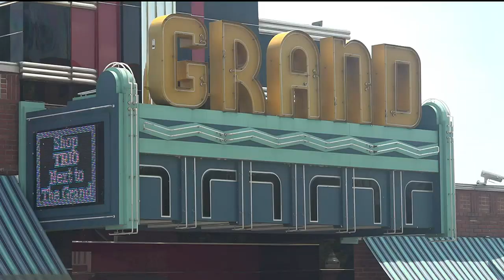The Grand celebrates 85 years in Ellsworth